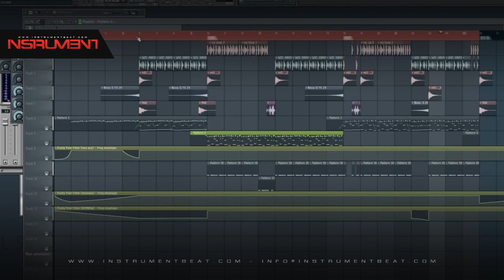Reggaeton Beat 014 - Beats en venta - Beats for sale - Instrumentales - Pistas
FILE : Instrument2014   Reggaeton Beat 014